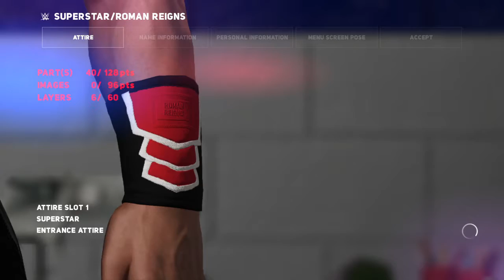WWE 2K18_20171208184046